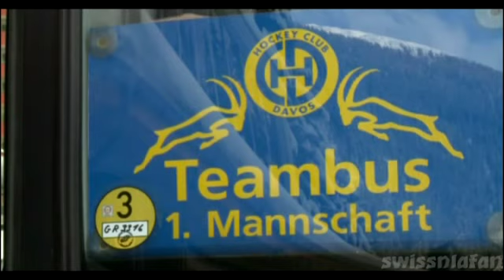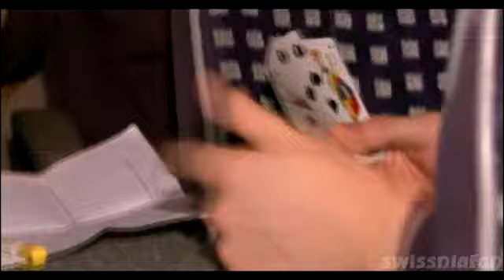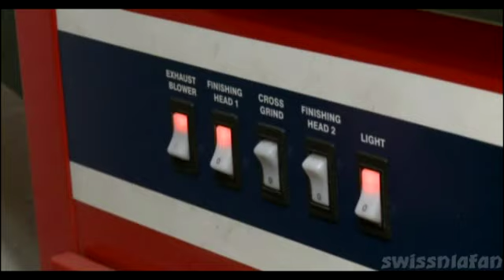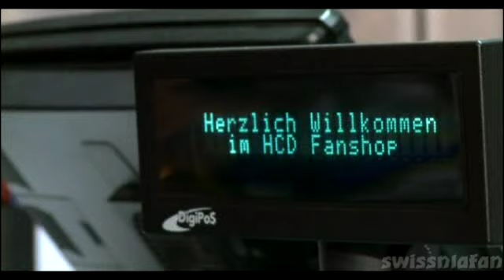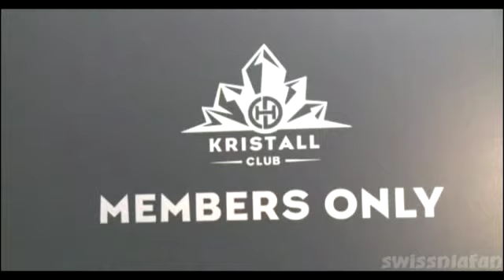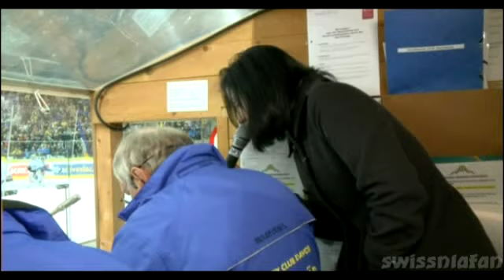TSO: Zmitzt dinna, Moderatorin bim HC Davos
Sereina Venzin besucht den hcd und schaut hinter die Kulissen